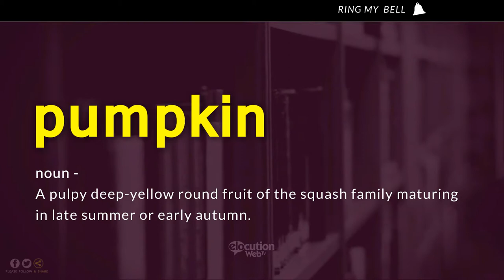How To Pronounce Pumpkin | Definition and Pronunciation (Human Voice)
How To Pronounce / How To Say Pumpkin
What Is The Meaning / Definition of Pumpkin

Vocabulary Builder